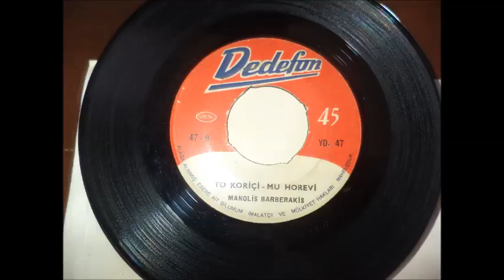TO KORICI MU XOREVI MANOLIS BARBERAKIS